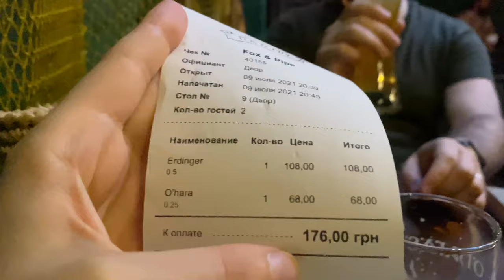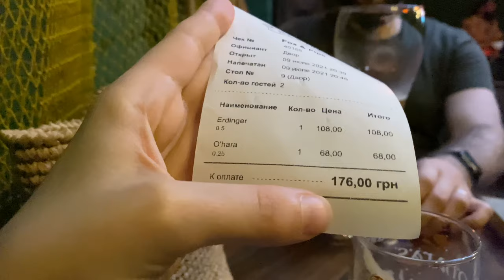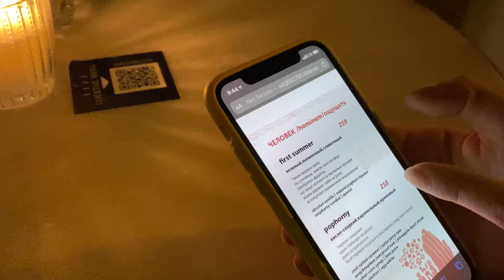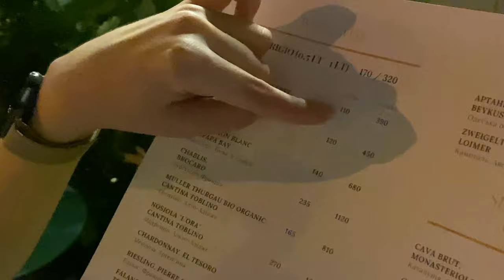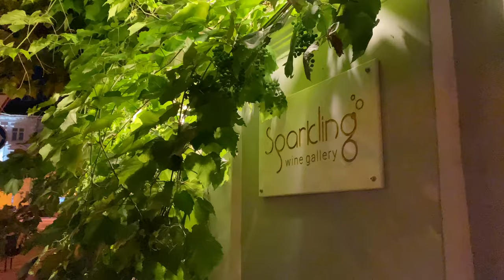ODESSA BEFORE THE WAR 🍷 Walk in Odessa's city center in July 2021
As of July, the Odessa City Center is car free during the weekend. The most busy streets are now fully pedestrian from 7PM on Friday till midnight on Sunday. The city center is very compact, which makes for a great opportunity to go bar hopping. Although Covid-19 has affected Ukraine, the quarantine rules are not strictly enforced.